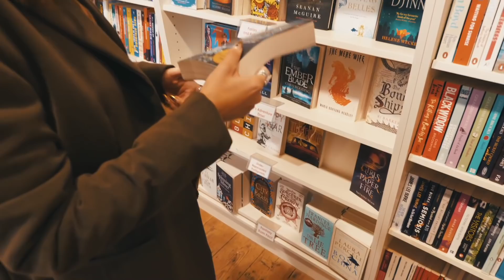24 HOURS IN BATH VLOG | sunbeamsjess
This video contains paid for advertorial for AWAY

            ——SOCIAL MEDIA——

  ——OVERNIGHT MAKEUP——

*Patrick Ta Major Glow Lip Shine in Is She Younger Than Me?

*Trench Coat: All Saints [no longer available]

OUTFIT TWO:

Brocade Coat: Buffalo Exchange

Top: Topshop [no longer available]

OUTFIT THREE:

White Ribbed Top: Reformation [no longer available]

Bra: Mimi Holliday [no longer available]

Green Riding Coat: vintage

*Bag: Russell & Bromley

Gold Signet Ring: grandma’s

NAILS: Hand painted Gel by @bhambnails

FAQ

25

London

Nope!